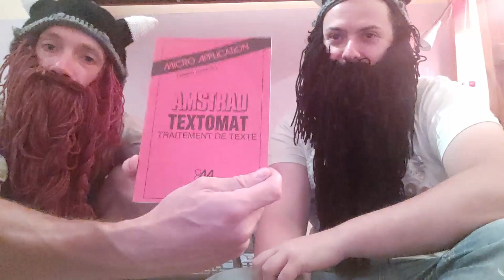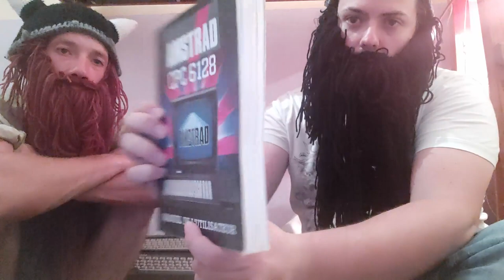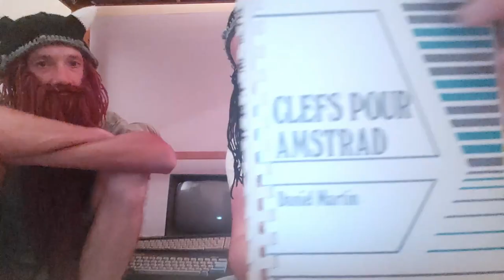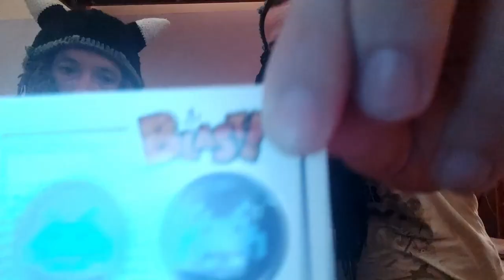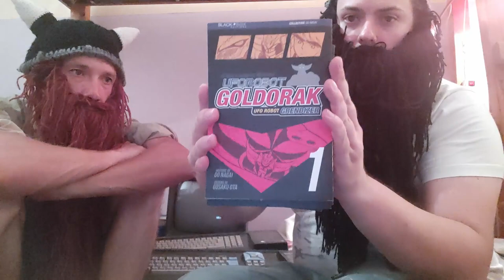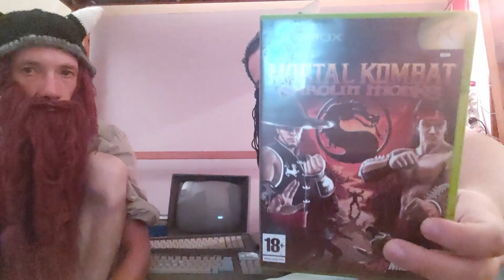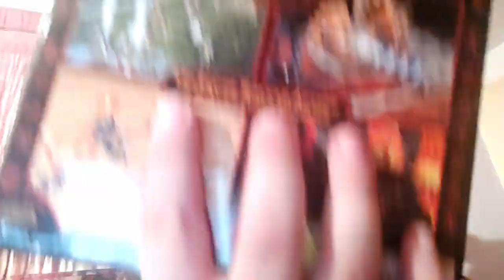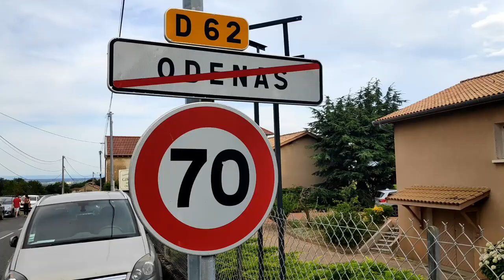Week-end Vide Grenier Live Feat Muzoide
Les amis, le week-end vide-greniers s'est bien passé.

Comme d'habitude j'ai été optimiste sur le temps que le montage me prendrait. Du coup je vous demande encore un peu de patience, en attendant je vous propose un petit aperçu ;)

Voici le trailer du week-end vide-greniers live : retour sur ce moment incroyable !

Bon visionnage 😉